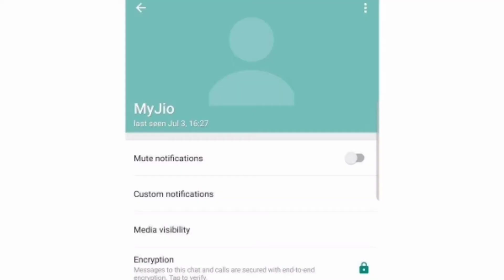gyani baba ki kuch bate